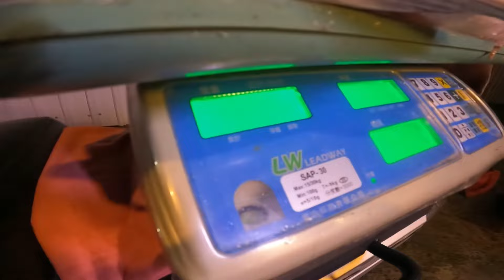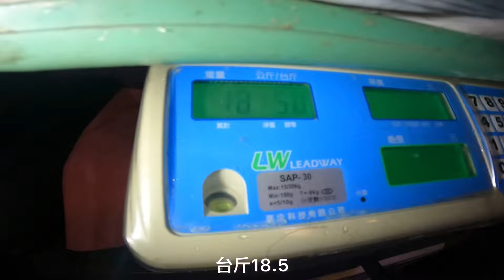夜潛打魚的日子 鮢鱠(鱠仔)兩隻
@sonykkk2002 颱風過後忍不住又下水了！
我知道能見度一定是不太好的，但是想潛水打魚的慾望受不了
於是就匆匆忙忙的整理裝備出發！！